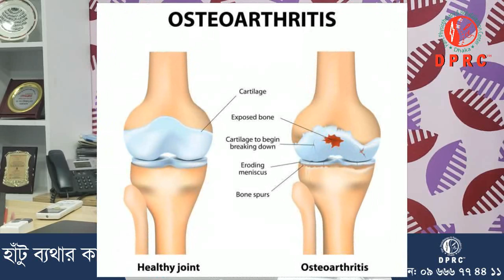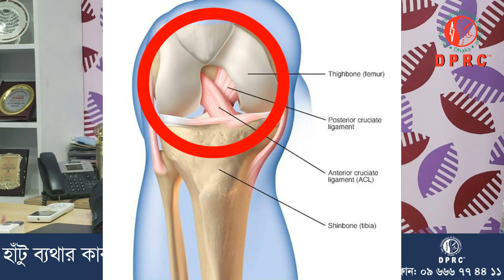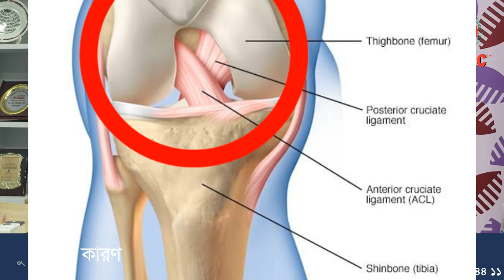হাঁটু ব্যথার করনগুলো জেনে নিন। সচেতন থাকুন। শেয়ার করে অন্যদের সচেতন করুন।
হাঁটু ব্যথার করনগুলো জেনে নিন। সচেতন থাকুন।
শেয়ার করে অন্যদের সচেতন করুন।
সাহায্য ও পরামর্শ: ০১৯৯৭৭০২০০১, ০১৯৯৭৭০২০০২